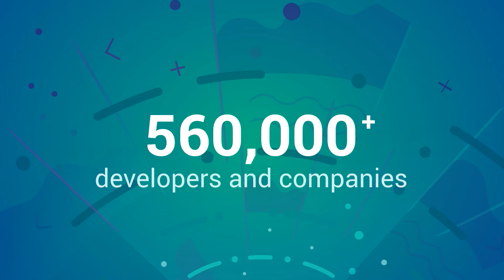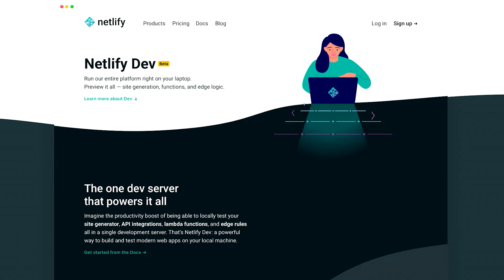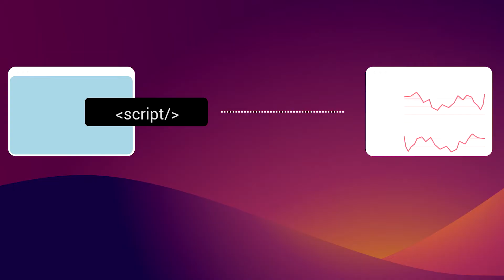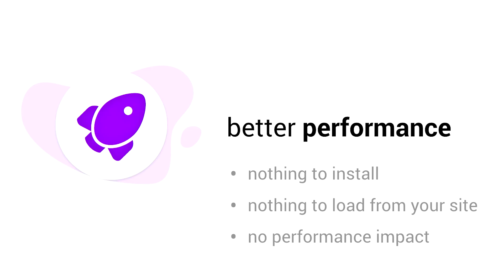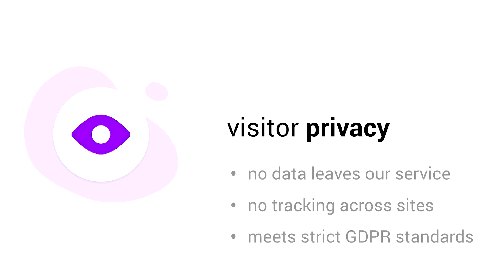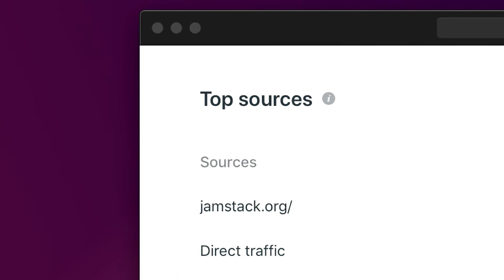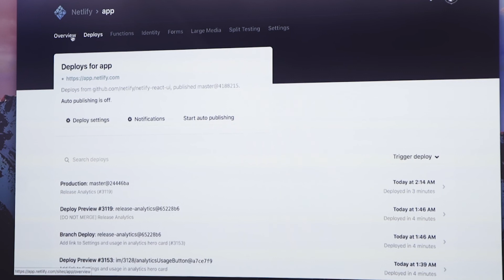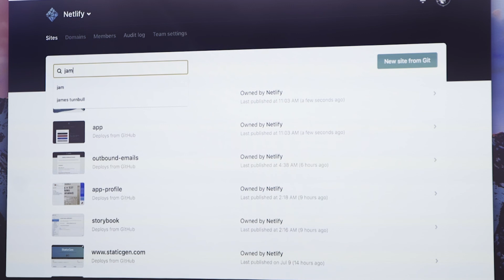Matt Biilmann - Introducing Netlify Analytics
Announcing Netlify Analytics: data without the downsides. Netlify CEO Matt Biilmann demonstrates how Netlify Analytics gives you visibility into your site traffic without sacrificing performance or privacy. As a bonus, he launches the new feature live on stage using Netlify!

Recorded at JAMstack_conf_london 2019.